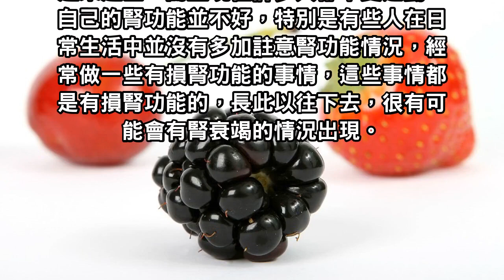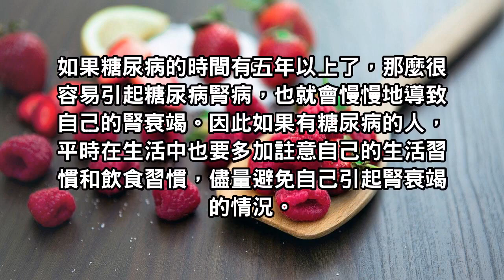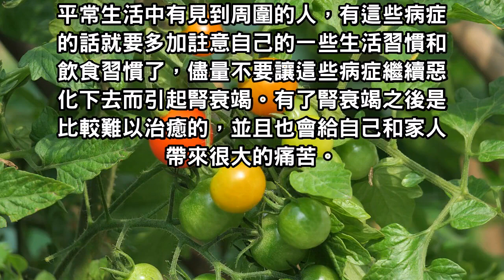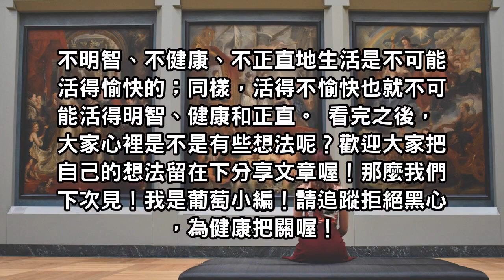這三種疾病不能拖著不治，別等招來了腎衰竭才悔恨!